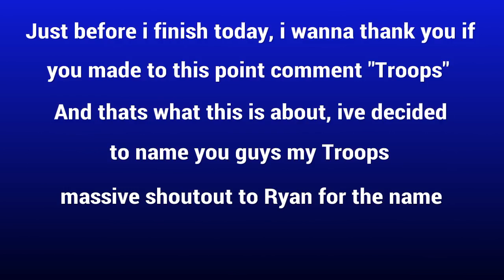Black Ops 3| NO RELOAD CHALLENGE, Man o war, Funny Moments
Hope your ready cause today i have a challenge video!... enjoy and stay awesome troops

Insatgram| ld_games_

●•The team•●
In video: Me
Edit: Me

●•Edit•●
SHAREfactory™